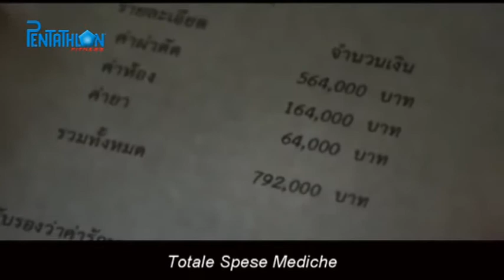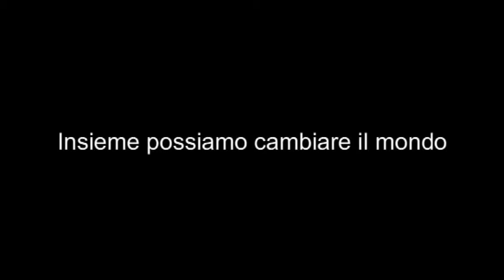UNA STORIA VERA da Pentathlon Fitness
Pentathlon Fitness vi augura buon anno raccontandovi una storia vera.